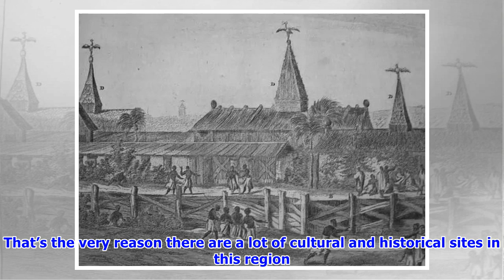What is special about Edo State in Nigeria?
Edo State is located in the South-West of Nigeria. It was once a territory where you could see the great Benin empire. Nevertheless, What kind of history is hidden there? Continue reading to find out more!Source: wp.comEdo is a home for more than 8 million people. There are various ethnic groups in Edo, like Etsako, Owan, Esan, and Edo. Due to the cosmopolitan tendencies of the state, it’s well known not only to Nigerians but to the whole world. History of EdoThe very center of Edo State is Beni...